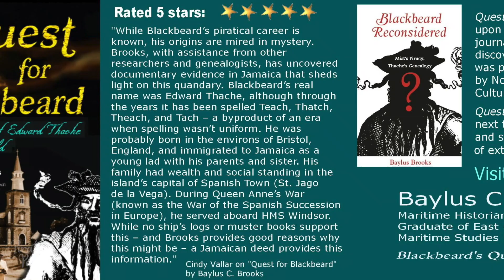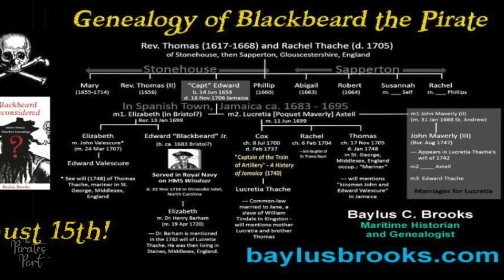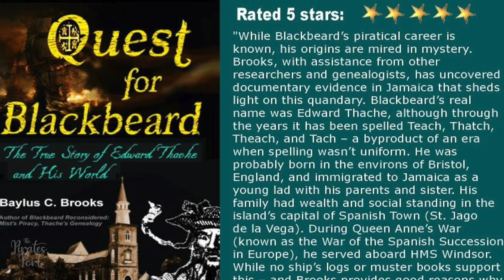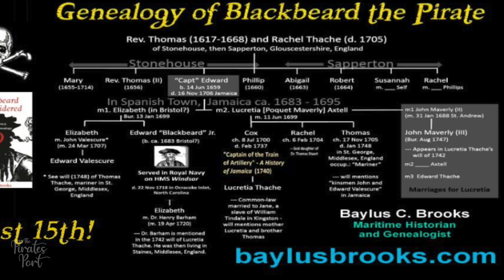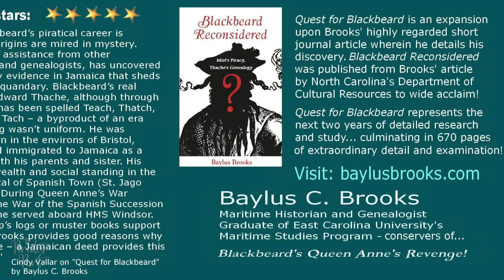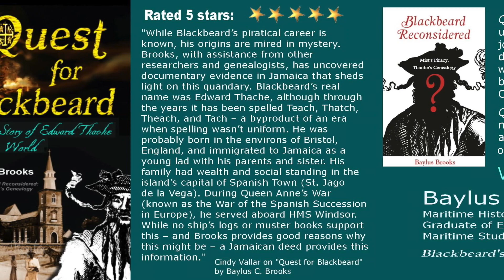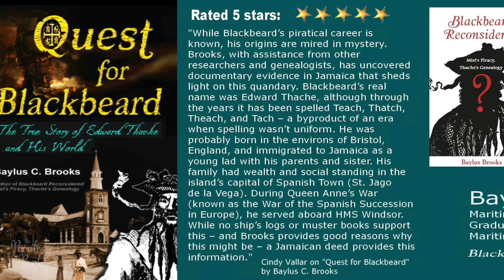Interview with Blackbeard Expert Baylus Brooks | The Pirates Port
Quest for Blackbeard
Blackbeard Reconsidered
Dictionary of Pyrate Biography
Sailing East

Today we’re going to be doing something a little different here at The Pirates Port. Every so often I’d like to have a conversation with a different author that specializes in the Golden Age of Piracy. This week I’ll be talking with Baylus Brooks. Mr. Brooks is a maritime historian, genealogist, and writer who wrote several books on Blackbeard. Several episodes back, in the video I made about Nassau, I mentioned that I’d be doing an upcoming video explaining why I believe Blackbeard’s true name to be Edward Thache, and Baylus Brooks’ work is the reason for this.